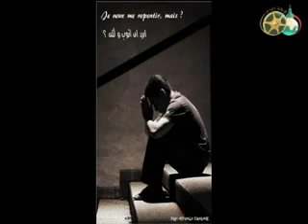خالد الراشد الى متى العصيان الجنة غالية جدا مؤثر